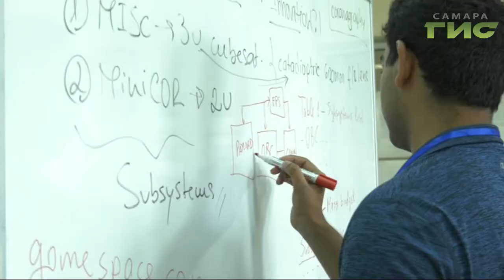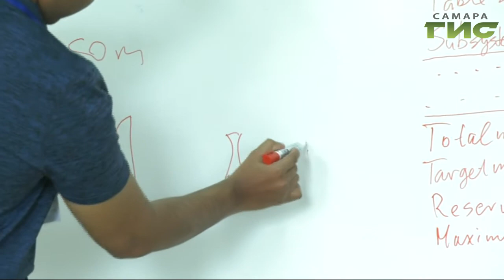Они разрабатывают наноспутники. В Самарском университете открылась международная космическая школа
Поделиться знаниями со всем миром. В Самаре запустили пятнадцатую летнюю школу для будущих покорителей космоса. Анатолий Головко пообщался с иностранными студентами, которые занимаются 3D моделированием летательных аппаратов и изучают технологии сборки и тестирования.